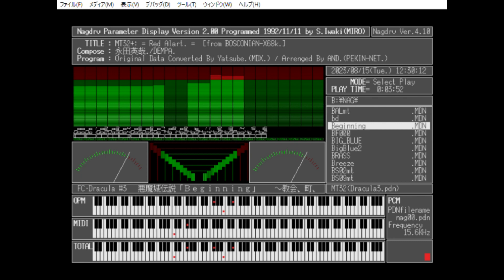【X68K nagdrv】Music Collection ②Red Alart (OPM+CM-64)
《NAGDRV MUSIC COLLECTION》